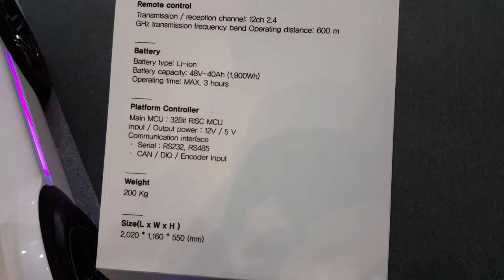튜닝타임즈 프라모델 강좌 Seoul Motor Show 2019 서울모터쇼 Unmansol 언맨드 솔루션 Delivery Robot 딜리버리 로봇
자율주행차 위더즈와 함께 2019 서울모터쇼에 부스를 꾸미고 함께 전시된 물류 운송 시스템 자율주행차 딜리버리 로봇을 현장에서 직접 보고 왔는데요, 사람이 배송을 하지 않기 때문에 24시간 어디서든 받아볼 수 있으며, 연중무휴로 쉬지 않고 배달이 가능하다는 물류 시스템의 혁신에 한발짝 다가가는 유용한 모델이라고 봅니다^^ 프라모델 튜닝타임즈